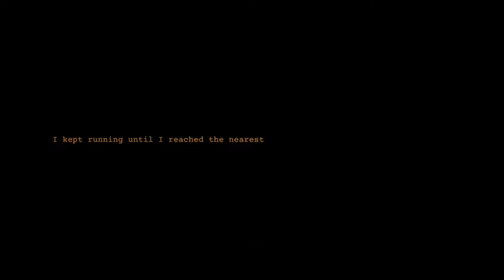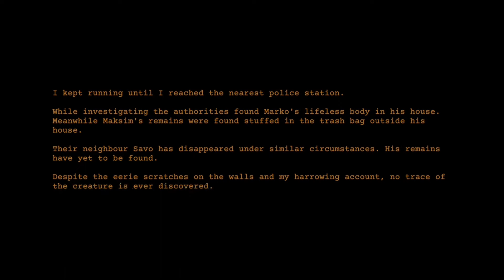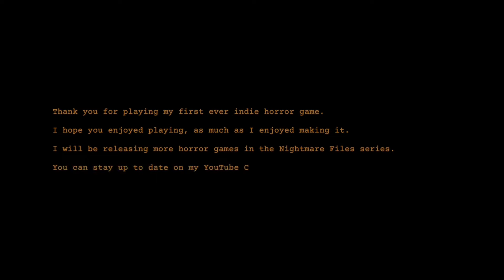I Can’t Sleep… He’s Watching | Clap Clap (Indie Horror Game)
You see a newspaper ad about a housesitting job. Since you're short on money, you decide to sign up. What awaits you is a clapping demon…

               Welcome to ThatDevinGuy!
Gameplay ✧ Funny Moments ✧ Let's Play